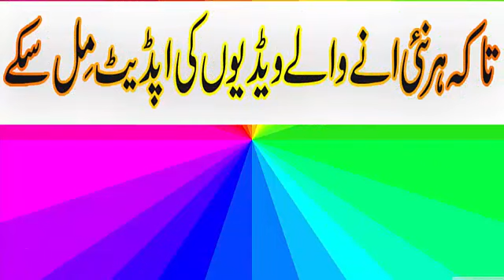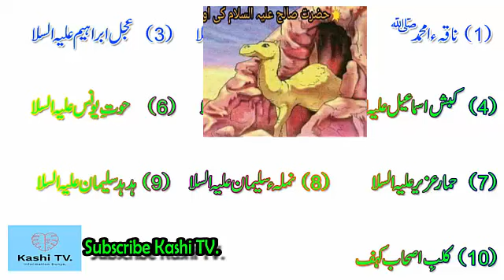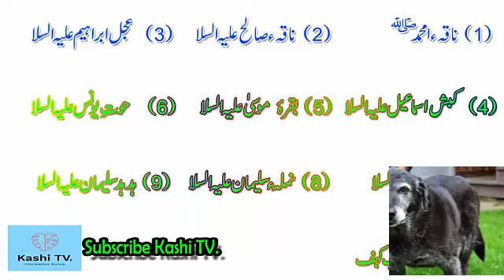10 animals that will enter jannah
# Kashi TV
10 animals that will enter jannat
10 جانور جو جنت میں داخل ہوں گے
१० जनावरहरू जुन जन्नटमा प्रवेश गर्नेछन्...
१० जनावरहरू जुन जन्नटमा प्रवेश गर्नेछन्
10 څاروي چې جنات ته به ننوځي
10 حيوانات تدخل جنات
10 حیوان که وارد جنت خواهند شد
जन्नतमध्ये प्रवेश करणार्या 10 प्राणी
10 zvířat, která vstoupí na jannat
10種將進入詹納特的動物
Jannatに入る10匹の動物